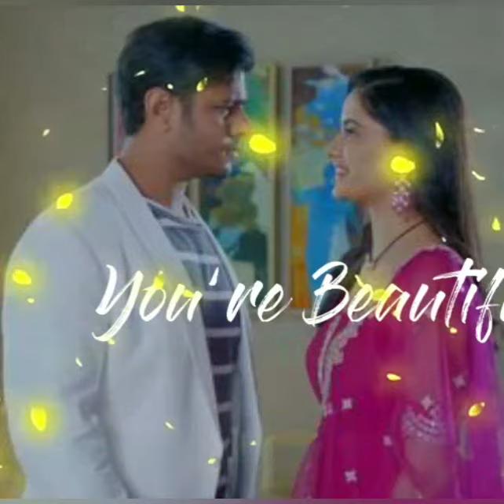💖Ayesha Singh💘Neil Bhatt💗 pretty💥looking💕status ghkkpm#ayeshasingh